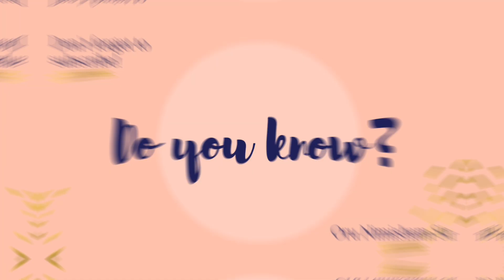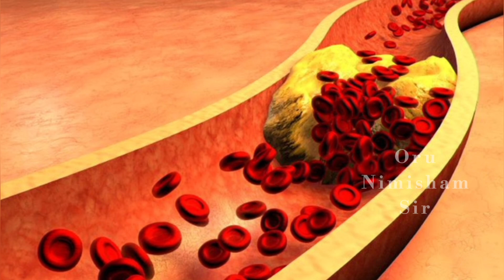இதனால ஏற்படும் Side Effects பற்றி தெரியுமா!? 💊🤔 | Vitamin Tablet Side Effects | Oru Nimisham Sir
வைட்டமின் மாத்திரைகளின் பக்கவிளைவுகள், அதிகமாகச் சாப்பிடுவதால் ஏற்படக்கூடிய சிக்கல்கள் உள்ளிட்டவற்றைப் பற்றி அறிய இப்போது பார்க்கவும். உங்கள் ஆரோக்கியத்திற்கு பயனளிக்கும், இதுவரை நீங்கள் அறிந்திராத முக்கியமான தகவல்களைக் கண்டறியவும்.

Thanks & Regards
short
shorts
SHORTS
ytshorts
videos
short video
Shorts

Watch now to learn about the side effects of vitamin tablets, including potential issues with overeating. Discover important information that you may not have known before that can benefit your health.